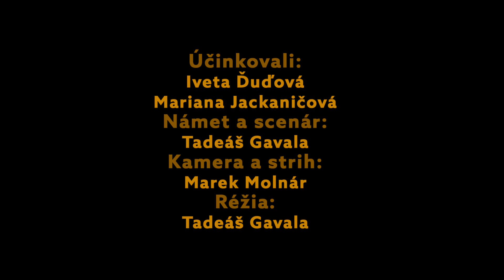RomaSlovak XXL #8 // Iveta Ďuďová a Mariana Jackaničová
RomaSlovak je cyklus svedectiev dvojíc o zmierení.

Námet, scenár a réžia: Tadeáš Gavala
Kamera a strih: Marek Molnár

Projekt bol realizovaný s finančnou podporou Fondu na podporu kultúry národnostných menšín.

2019 © Umelecké centrum F6